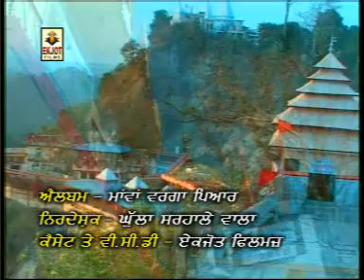das menu rabba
jai babe di jai babe di das menu rabba